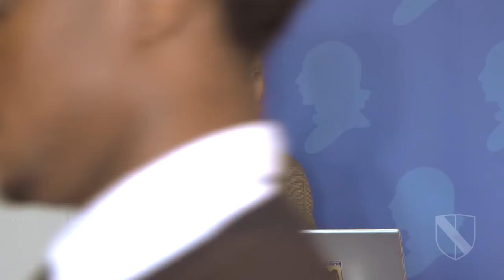Jeff Deist on PC and the State-Linguistic Complex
As the events of recent weeks demonstrate beyond doubt, political correctness is very real, deeply authoritarian, and wedded at the hip to progressive government. PC is not about respect or inclusivity, but rather a naked attempt to consciously manipulate language in service of progressive ends. Worst of all, PC creates an atmosphere in which we mostly censor ourselves. When libertarians like Daniel McAdams and Scott Horton find themselves de-platformed by twitter, it's time to see the "state-linguistic complex" for what it really is. Jeff Deist addresses the Federalist Society of Montgomery, Alabama, to make sense of it all.